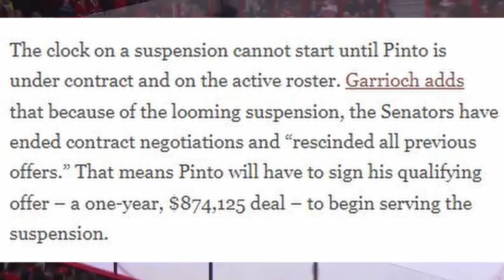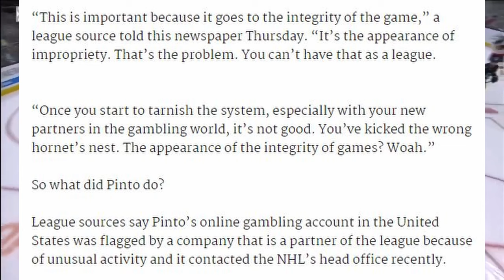The Shane Pinto Suspension Makes the NHL Look REALLY BAD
Shane Pinto is being suspended for 41 games by NHL for gambling. But the more information comes out, the more suspect this decision appears to be.